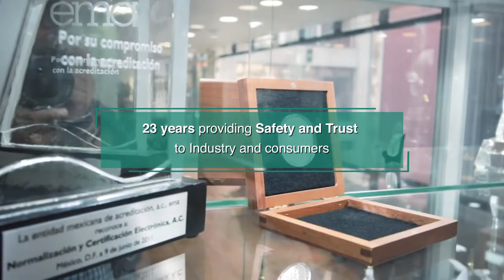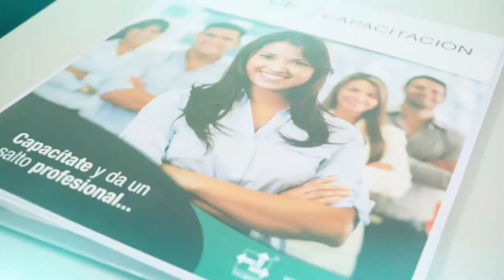We are Grupo NYCE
We celebrate 23 years working for the benefit of companies.

We are leaders in standardization processes, verification and certification of different national and international standards in Mexico, Colombia and China.